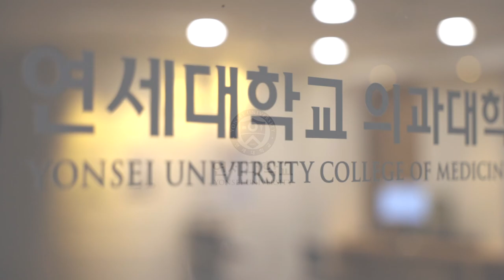[연세대학교 의과대학을 위대하게] section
연세대 의과대 34대 학장 후보   강 훈 철

[연세대학교 의과대학을 위대하게]
사람키움 . 인프라지원으로 연세의대의 미래 100년을 준비합니다

section